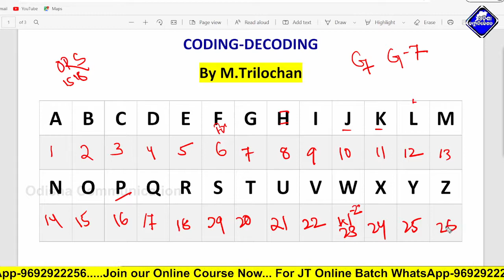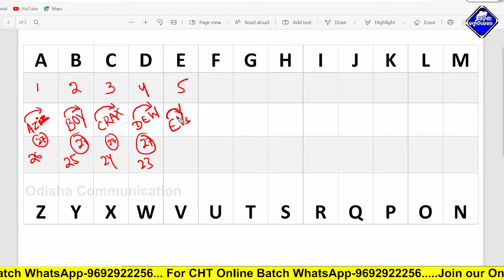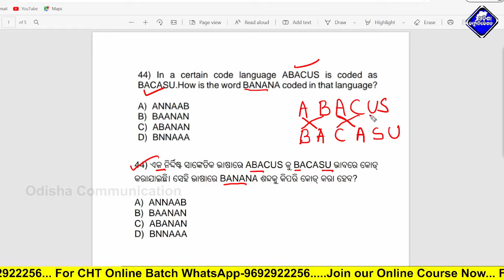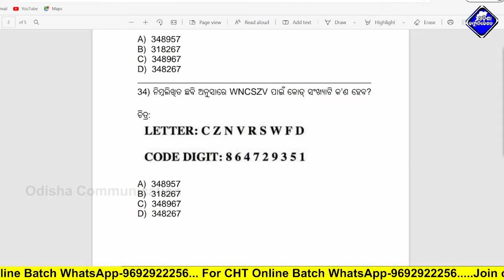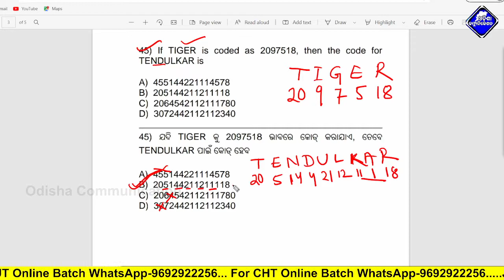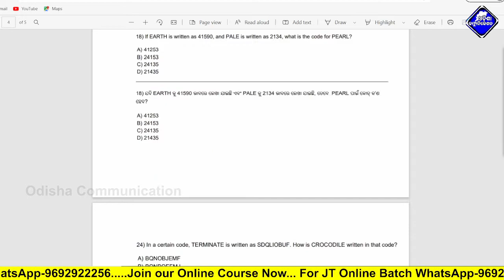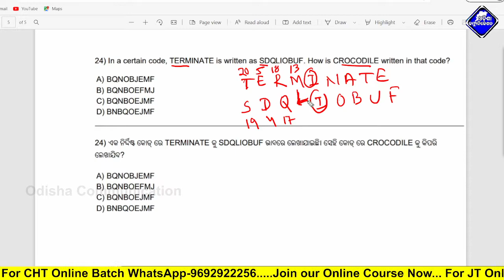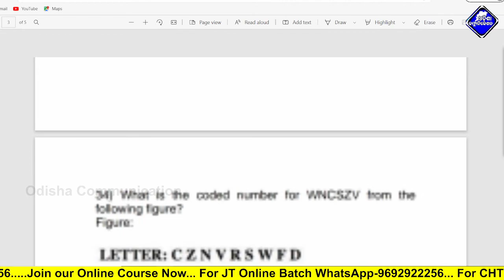Coding Deciding Reasoning Tricks in Odia || JT/CHT Reasoning Class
JT CHT OnlineBatch ଆରମ୍ଭ ହୋଇ ଯାଇଛି ।

କିପରି ଆଡ଼ମିଶନ ହେବ ?
Course fee:- ₹399/-
Both Paper: 599/-
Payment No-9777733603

◆ଆପଣ ଆମକୁ Google pay, Paytm, Phone pe , Airtel Payments bank ମାଧ୍ୟମରେ Payment କରିବା ପରେ ଆମେ ଆପଣଙ୍କୁ Batch ରେ Join କରିଦେବୁ ।

Name & Address
Course Name
WhatsApp No

Course Name List
◆JT I to V
◆JT VI To VIII Art's
◆JT VI to VIII Science

ଏବେ ଆଡ଼ମିଶନ କରି Batch ରେ join କରନ୍ତୁ ।

Our Other Channels:-
This Video About For : Coding Deciding Reasoning Tricks in Odia || JT/CHT Reasoning Class || Coding Deciding Reasoning Class